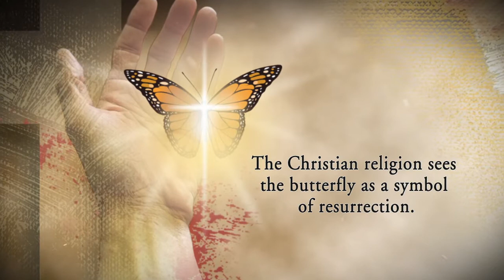The Chrysalis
This is a short video clip book trailer introducing my first book to the world.